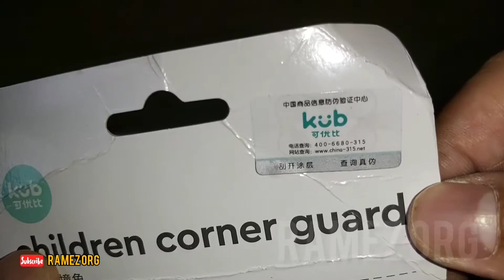KUB Children Corner Guard | Pelindung Sudut Meja Lemari Agar Bayi Anak Aman 4pcs Murah Berkualitas